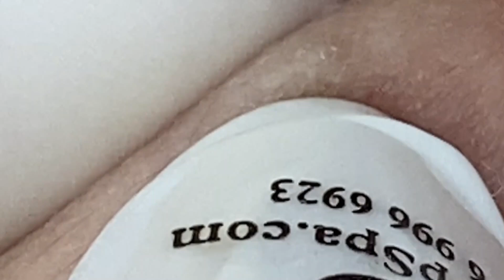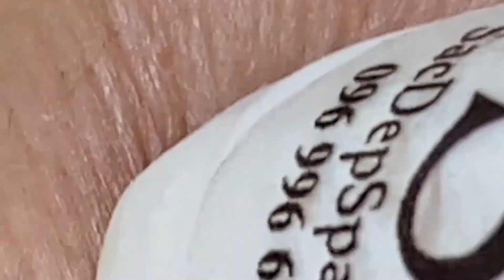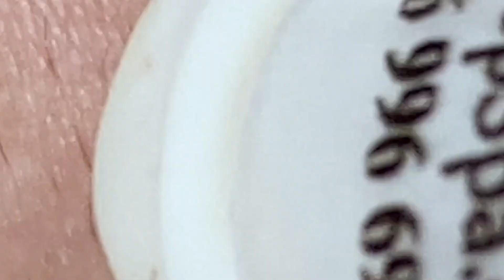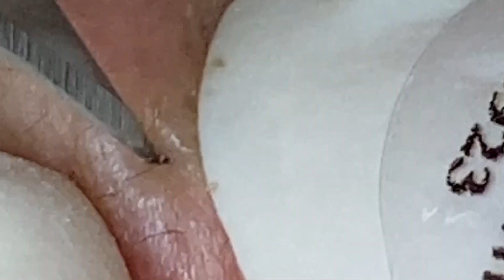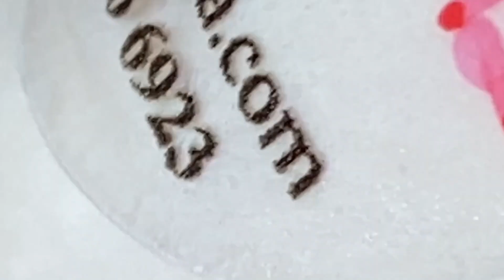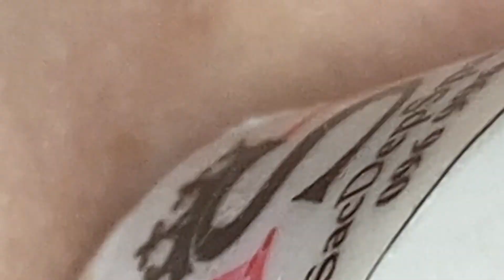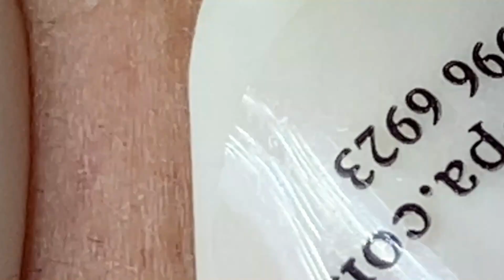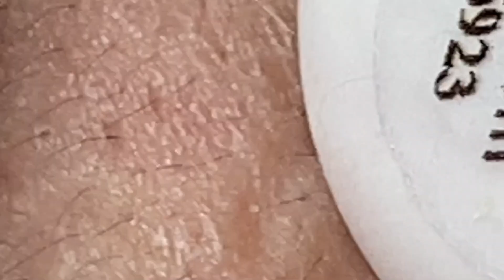𝔹𝕖𝕒𝕦𝕥𝕪 𝔽𝕠𝕣 𝔼𝕧𝕖𝕣𝕪𝕠𝕟𝕖 𝕀𝕤 𝕎𝕙𝕒𝕥 𝕀 𝕃𝕚𝕜𝕖